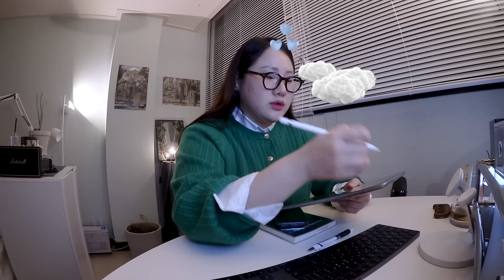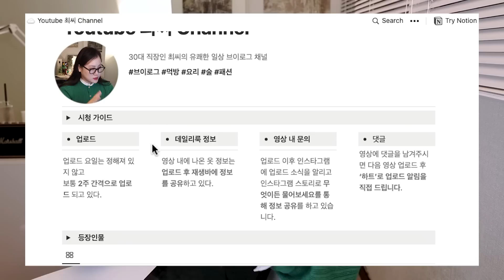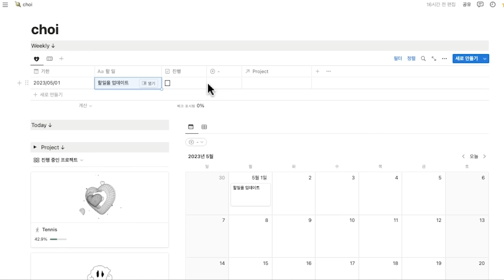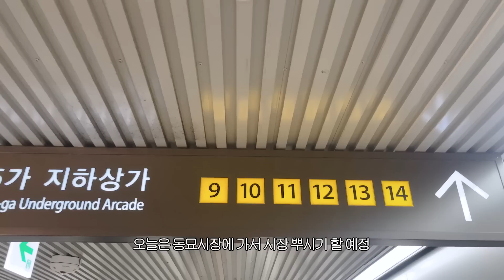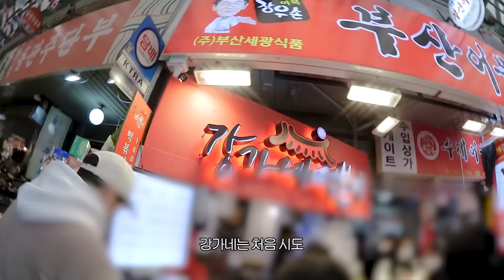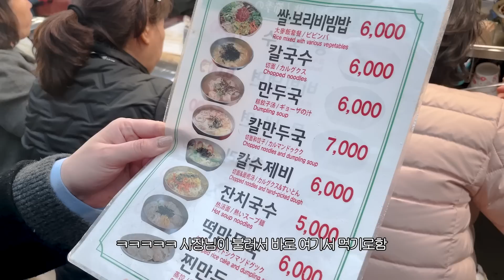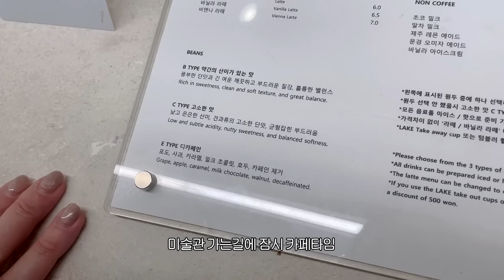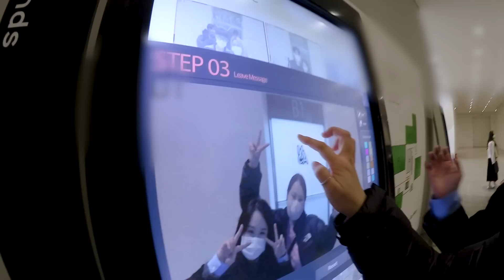쌀은 한톨도 먹지 않았어☁️ 광장시장 낮술 먹방 ㅣ 누드김밥 떡볶이 칼수제비 막걸리 육회탕탕이 모둠회 닭발 소주 맥주 청하 엽기닭볶음탕 보일링 슈림프 요리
✨info✨
2:30 머리핀(라모드) 안경(블루엘리펀트)
7:25 보일링슈림프(인어교주해적단)
8:04 티셔츠(무신사) 바지(젝시믹스) 양말(고블린웨어) 신발(나이키)
18:26 가디건(라모드) 원피스(PVCS) 안경(블루엘리펀트)
19:57 티셔츠(H&M)
41:49 패딩(노스페이스) 목걸이(마고) 바지(망고) 가방(에잇세컨즈) 신발(반스)

쌀은 한톨도 먹지 않았어☁️ 광장시장 맛집 낮술 술 먹방  누드김밥 떡볶이 칼수제비 막걸리 육회탕탕이 모둠회 닭발 소주 맥주 청하 엽기닭볶음탕 보일 슈림프 시장먹방 음주브이로그